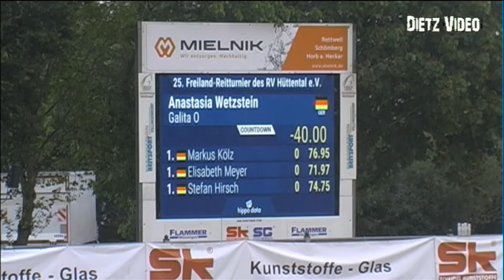GALITA O Anastasia Wetzstein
25. Freiland-Reitturnier Villingendorf 2022
04. Springprüfung Kl. S* mit Stechen  - Mittlere Tour -